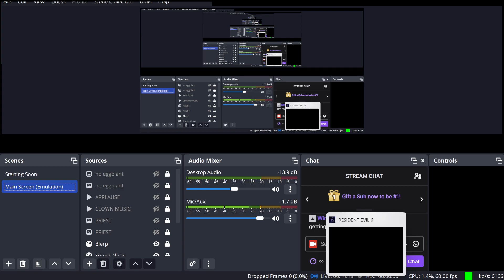NotoriousMFT and Centicrypt Play: Resident Evil 6 (Part 4a)